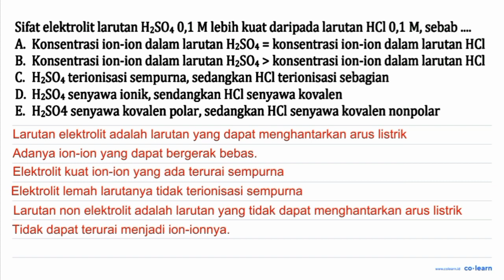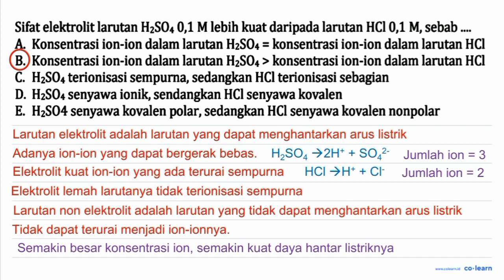Sifat elektrolit larutan HzSO4 0,1 M lebih kuat daripada larutan HCI 0,1 M, sebab A Konsentrasi i...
Sifat elektrolit larutan HzSO4 0,1 M lebih kuat daripada larutan HCI 0,1 M, sebab A Konsentrasi ion-ion dalam larutan HzSO4 = konsentrasi ion-ion dalam larutan HCI B. Konsentrasi ion-ion dalam larutan HzSO4 &gt; konsentrasi ion-ion dalam larutan HCI C HzSOa terionisasi sempurna, sedangkan HC] terionisasi sebagian D. HzSOa senyawa ionik, sendangkan HC] senyawa kovalen E. HzSO4 senyawa kovalen polar; sedangkan HC] senyawa kovalen nonpolar

Topik atau Materi: Jenis Ikatan Kimia dan Sifat Elektrolit Suatu Zat - Larutan Elektrolit dan Larutan Non-Elektrolit - Kimia Fisik dan Analisis - Kimia Kelas 10 SMA -

Sumber Soal: Kimia Kemdikbud Repository SMA Part 2 , N/A

00:00 : Bedah Soal
01:00 : Konsep, rumus dan pengertian Jenis Ikatan Kimia dan Sifat Elektrolit Suatu Zat
01:18 : Langkah penyelesaian soal
00:58 : Jawaban akhir
01:28 : Penutup